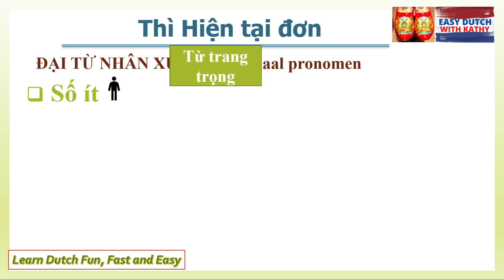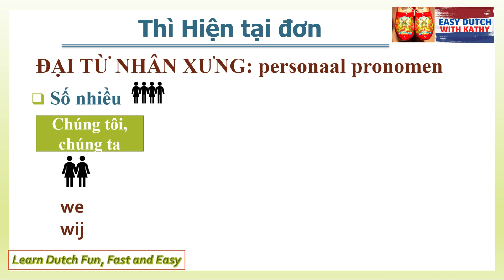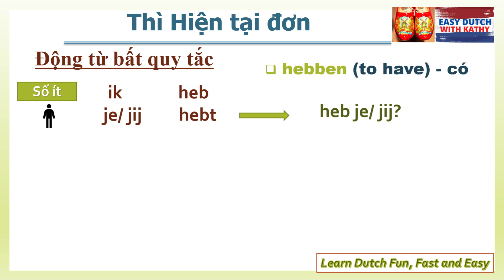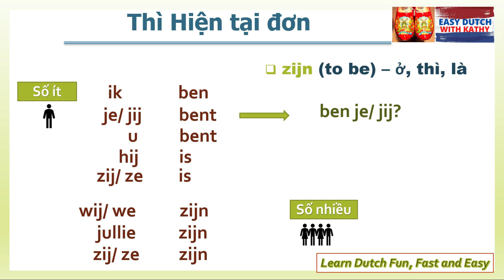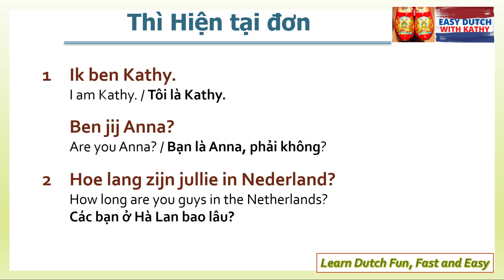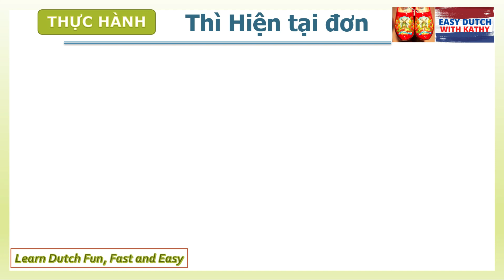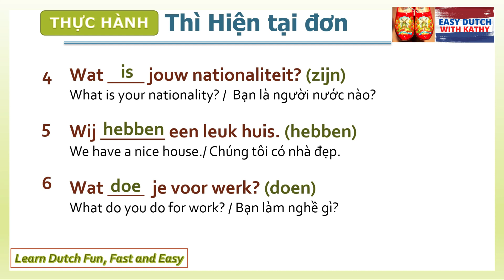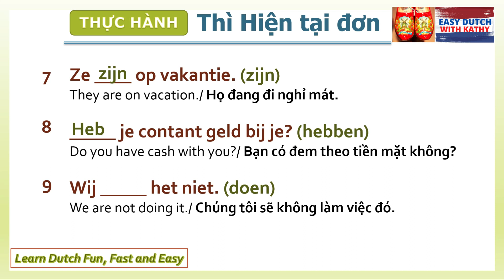Học tiếng Hà Lan _ Bai 1: Thì hiện tại đơn (P1)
Trong bài học này, chúng ta sẽ cùng nhau điểm qua:
- Các đại từ nhân xưng làm Chủ Ngữ trong tiếng Hà Lan: ik, je/jij/u...
- 3 động từ bất quy tắc quan trọng thường sử dụng:
  Hebben  - Zijn - Doen